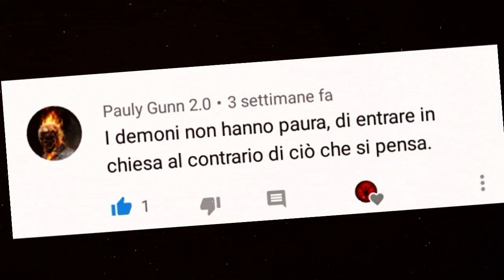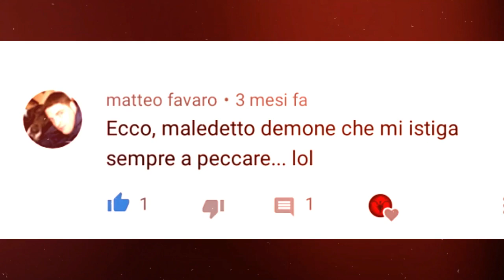3 Storie corte e inquietanti IV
Storie dell'orrore Creepypasta